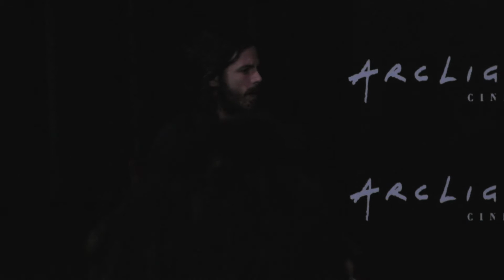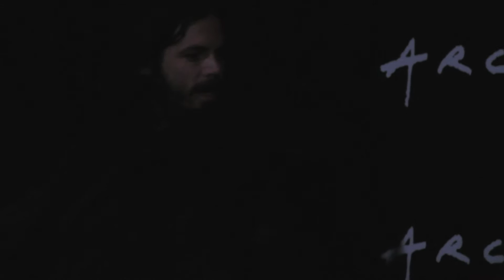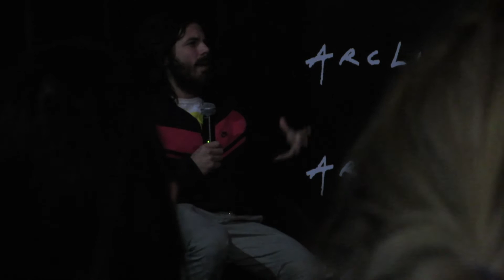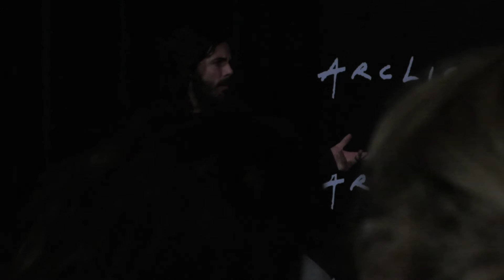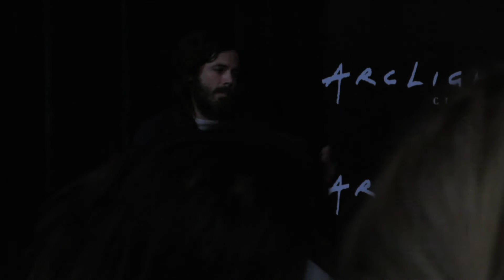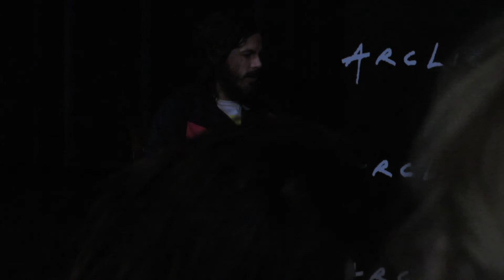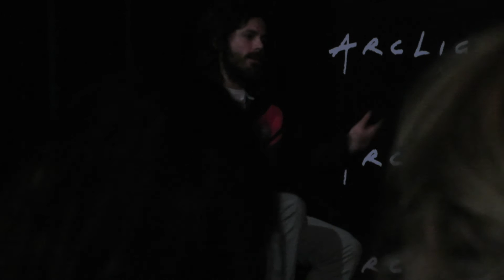Casey Affleck Q&A // MANCHESTER BY THE SEA!